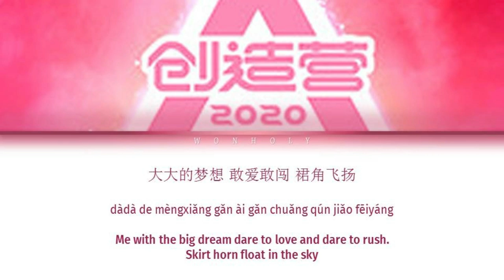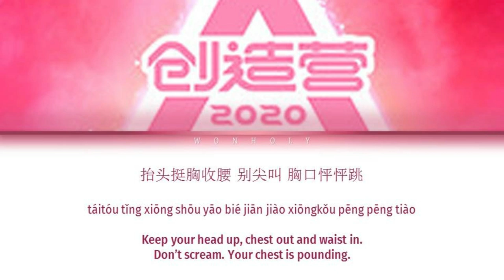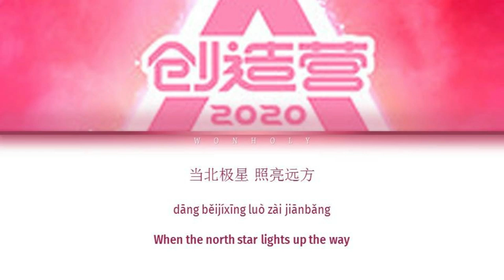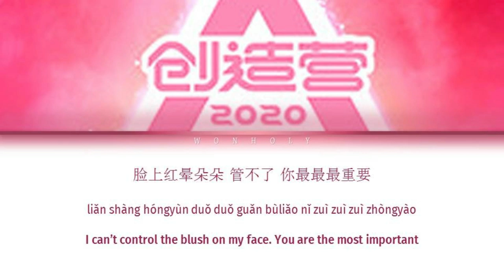【主题曲 THEME SONG】你最最最重要"You Are My Everything To Me" (CHUANG 2020 | 创造营2020) [Color Coded Lyrics]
【主题曲 THEME SONG】你最最最重要"You Are My Everything To Me" | 创造营2020 (CHUANG2020) [Color Coded Lyrics CHI/PINYIN/ENG]

*如果没有得到我的允许请不要擅自上传我的影片！*